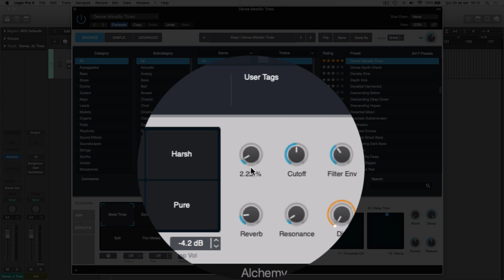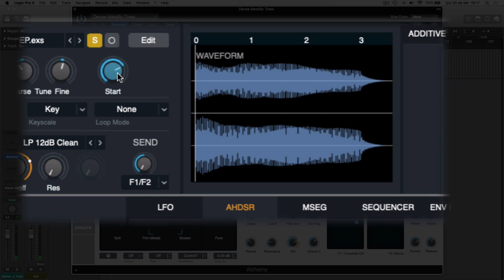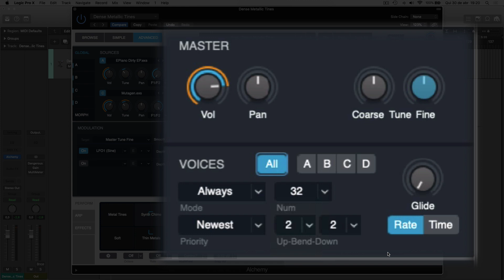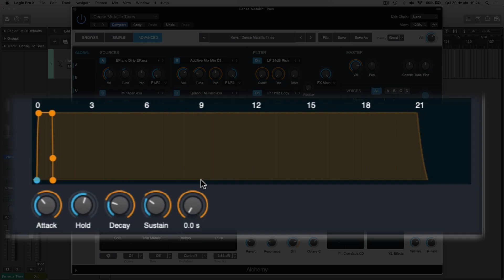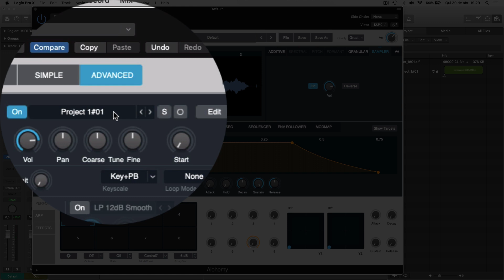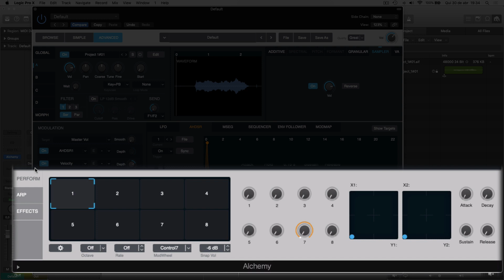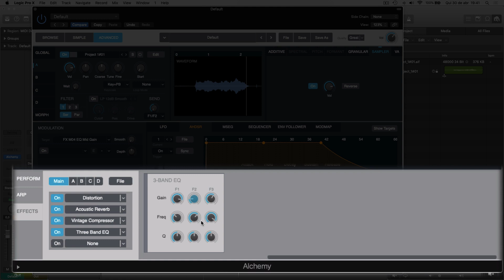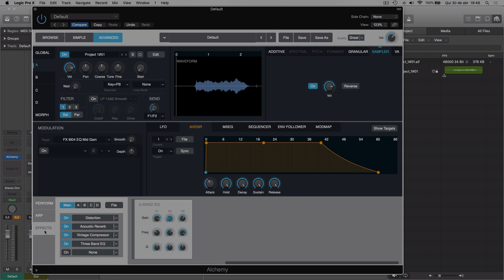Alchemy nível hard! (vídeo 3 de 3) | Logic Pro X # 80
Conheça mais sobre os meus trabalhos de:
- Produção musical
- Mixagem e Masterização
- Consultorias de Logic Pro X

                @rodrigolanapiano (instagram)